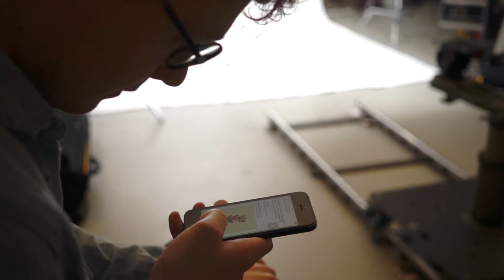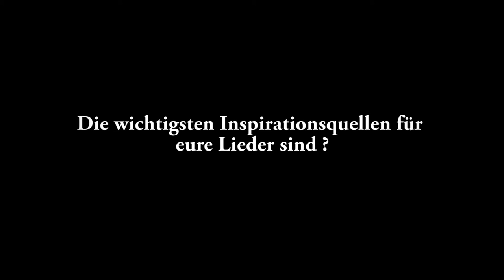Sister Jones - The Great Wheel In The Sky (Behind the Scenes)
Jim Pinalty brings you an exclusive behind the scenes look at the making of Sister Jones "The Great Wheel In The Sky"!

Cast: Patrik Huber, Sister Jones
Script & Concept: Sister Jones
Director: Hannes Eilmsteiner
Director of Photography: Helmut Geissler
1st Assistant Camera: Klaus Reiter
Make-Up: Manuela Gruber
Editor: Jakob Köttl
Production Assistant: Martin Kopfer

Follow Sister Jones!